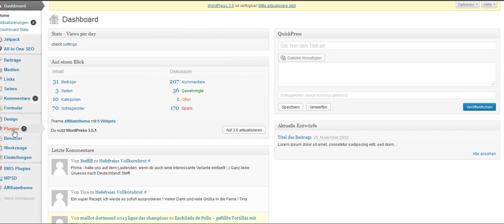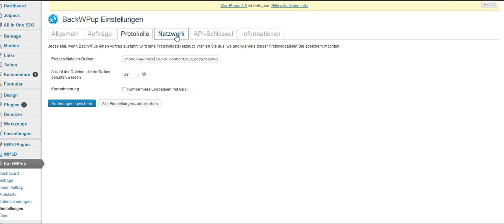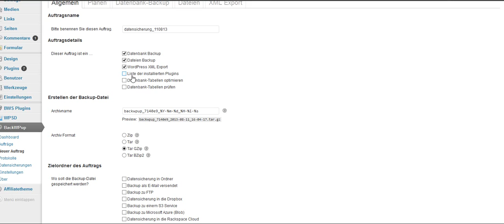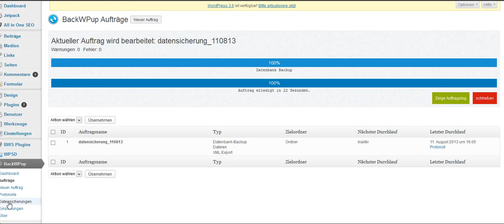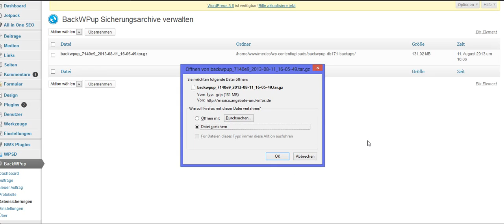Wordpress Datensicherung BackWPup installieren und Sicherung durchführen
Kleine Tutorials für Wordpress-Einsteiger für den täglichen Umgang mit Wordpress.